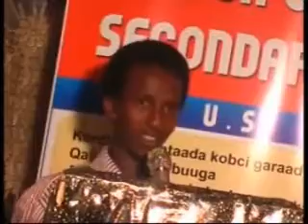Caynaba News Ururka Dugsi